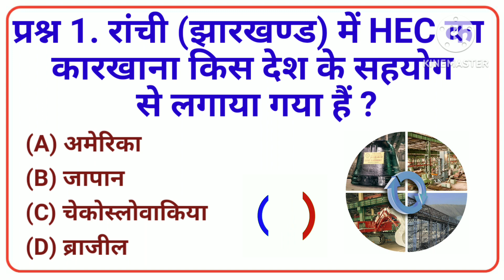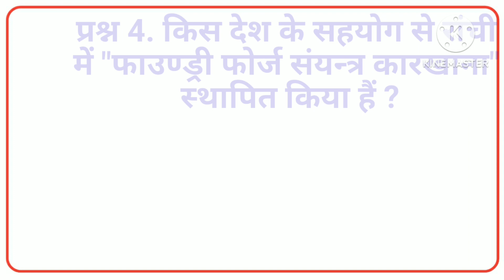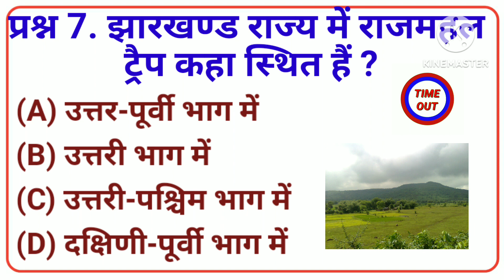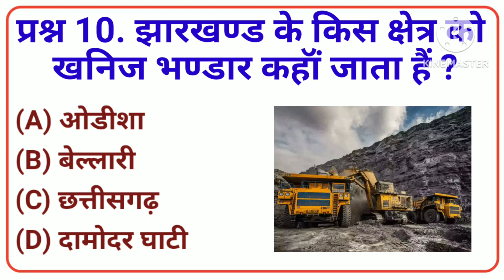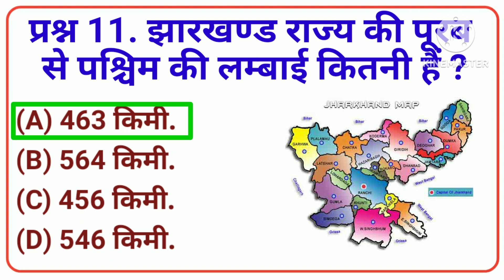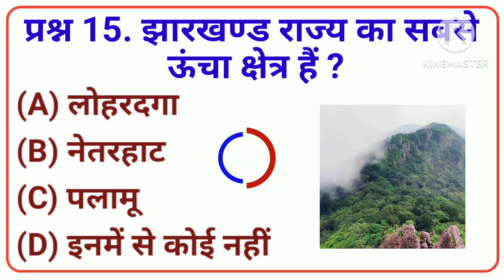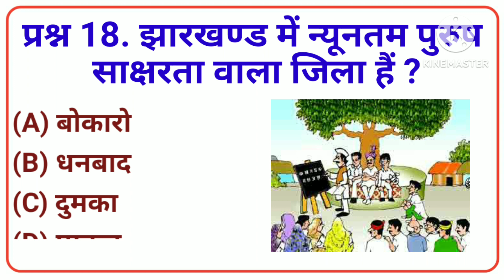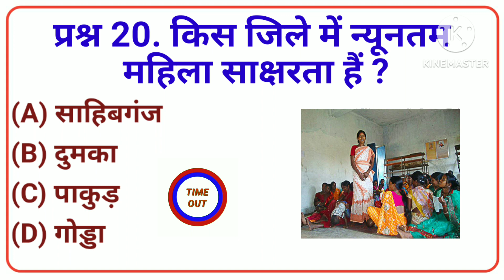Jharkhand Police GK || GK Question || GK In Hindi || GK Question and Answer || GK Quiz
Your Queries 👇👇
1. GK
2. General Knowledge
3. Important GK Questions and answer for Competitive Exams
4. Exam Guru GK Academy
5. Quiz Test
6. br gk study
7. Important gk
8. Exam guru gk
9. competitive quiz
10. competitive general knowledge
11. GK in Hindi
12. general knowledge quiz
13. quiz questions
14. general knowledge questions
15. gk quiz
16. general knowledge questions with answers
17. gk question in hindi
18. GK Question Answer
19. India GK
20. hindi gk
21. samanya gyan
22. gk questions
23. india gk in hindi
24. 2022 gk questions and answers
25. lucent gk
26. Exam guru gk academy
27. lucent gk in hindi video
28. lucent GK in hindi
29. lucent geography in hindi
30. lucent geography
31. geography gk question
32. geography gk in hindi
33. lucent 1000 question
34. lucent 1000 prashn
35. lucent gk ka nichod
36. lucent gk important question
37. lucent gk important question in hindi
38. lucent gk important topics
39. lucent ka nichod science
40. lucent for ssc cgl
41. lucent for ssc
42. lucent for railway
43. geography gk
44. lucent mcq
45. lucent mcq in hindi
46. lucent book gk
47. gk
48. gk questions and answers
49. gk question
50. general knowledge
51. br gk study
52. gk questions
53. g k
54. general knowledge question
55. g k questions and answers
56. gk ke question
57. question
58. general knowledge questions and answers
59. samanya gyan
60. g.k questions in hindi
61. gk question answer
62. sarkarinaukarigk​​​​​​​​​​​​
63. gk ke sawal
64. knowledge
65. question answer
66. general knowledge questions
67. gk knowledge
68. जनरल नॉलेज
69. जीके
70. gk quiz
71. g.k.
72. gk ka question
73. ips question and answer
74. gk
75. gk question
76. gk afroz
77. gk questions
78. gktoday
79. gk tricks
80. gk study adda
81. gk video
82. gk live
83. gk by kumar Gaurav sir
84. gk by khan sir
85. gk today current affairs
86. question
87. सामान्य ज्ञान
88. general knowledge ke question
89. gk knowledge
90. gk dijiye
91. general class
92. general knowledge ki video in hindi
93. general knowledge gk
94. general knowledge questions and answers
95. General knowledge video
96. General knowledge 2023
97. general knowledge for kids
98. general knowledge quiz
99. general knowledge ke question
100. Competitive gk
101. GK
102. gk question
103. gk questions and answers
104. general knowledge
105. g k
106. g k questions and answers
107. general knowledge questions and answers
108. gk question answer
109. g.k
110. question answer
111. question
112. जीके
113. gk
114. g.k questions in hindi
115. general knowledge questions
116. knowledge
117. general knowledge question
118. g. k
119. quiz
120. g k question
121. BR GK STUDY
122. Br Gk Study
123. BRGKSTUDY
124. gk gs
125. gk ke sawal
126. gk ka question
127. जीके क्वेश्चन
128. Jharkhand Police GK
129. gk 2021
130. gk 2022
131. gk 2023
132. बीआर जीके स्टडी
133. g.k. question with answer
134. answer
135. lucent gk
136. GK 2021
137. GK 2022
138. GK 2023
139. g,k
140. जीके के सवाल
141. gk general knowledge
142. जनरल नॉलेज
143. gk knowledge
144. gk questions and answers 2022
145. gk questions and answers 2023
146. gk questions and answers in hindi
147. GK Police
148. GK IAS
149. GK IPS
150. g. k. question in hindi
151. janral nolej in hindi
152. BR GK STUDY 2021
153. BR GK STUDY 2022
154. BR GK STUDY 2023
155. tense
156. current affairs
157. g.k questions
158. gk today current affairs
159. जी के
160. GK
161. Exam Guru GK academy
162. Gk
163. gK
164. G K
165. Gk quiz
166. UP Police
167. SSC GD
168. Bihar Vidhan sabha
169.
171. सवाल आपके जवाब हमारे
172. GK ka सवाल
173. जीके.
174. GK.
175. BR
176. BR GK STUDY Lucent
177. GK Hindi Question
178. सवाल
179. question and answers
180. new gk question
181. new gk questions
182. hindi question
183. gk question gk question
184. answer
185. gk dijiye
186. general knowledge question answer
187. जीके जीके
188. g k 2022
189. g k 2023
191. GK GK GK
192. जीके का क्वेश्चन
193. samanya gyan
194. GK number 1
195. GK Question
196. gk question
197. gK question
198. Gk GK gK जीके gk